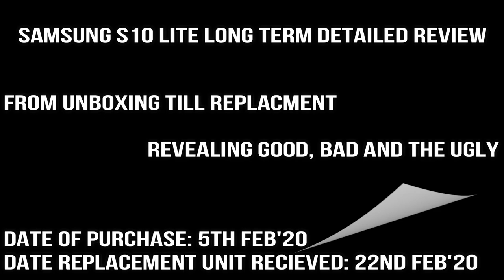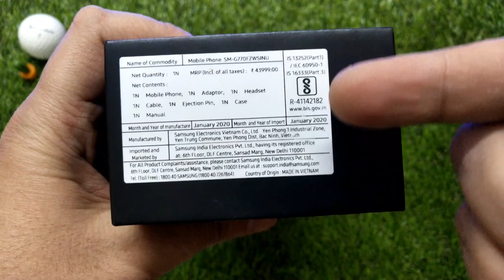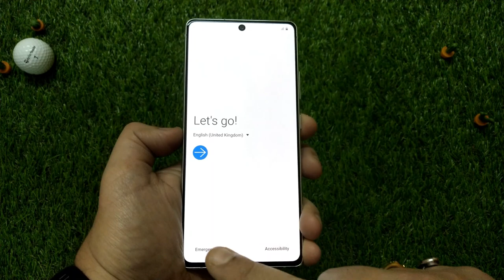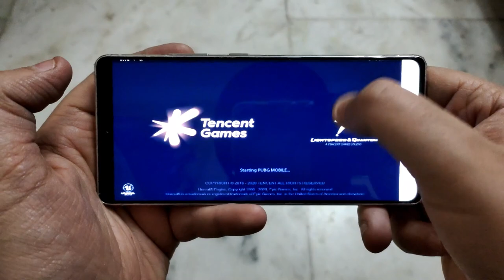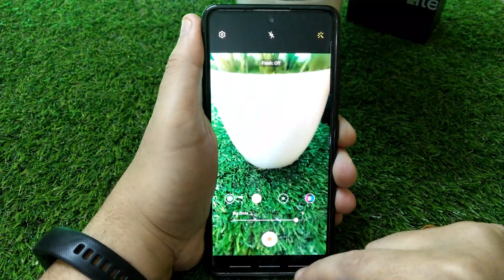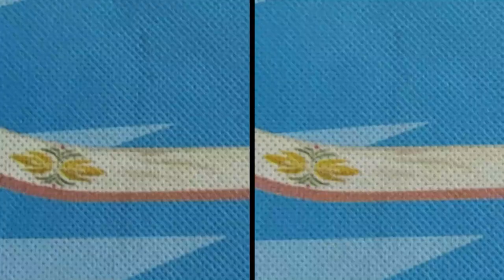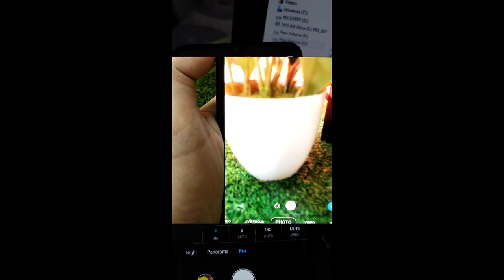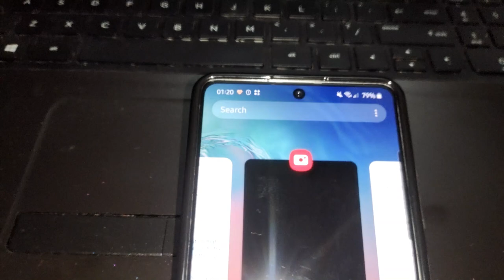Samsung Galaxy S10 Lite Review - DID YOU KNOW THIS | Samsung Galaxy S10 Lite Long Term Review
Time Stamps:

WHAT'S IN IT FOR US:
                                                                           1 . Flipkart Customer Service Experience:                   2:35
2.  Samsung Tech Support Experience:                       3:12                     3.  Specification:                                                              5:11
4.  Unboxing:                                                                    5:43
5.  Design overview:                                                        8:36
6.  Device set up and issues:                                         9:46
7.  Security options & how to make it fast ?:              11:25
8.  Ergonomics & Display/green tint issue:                12:19
9.  User interface / area of improvement:                  16:19
10. Performance / issues:                                             20:08
11. Charging test and battery backup:                        26:10
12. Camera review 60 samples/issues:                      28:05
13. Conclusion & upcoming giveaway:                       48:54

Dear Friends,

In this video we are bringing to you Samsung Galaxy S10 Lite Review, including S10 lite performa and S10 lite detailed camera review. We will also highlight Samsung Galaxy S10 Lite Pros and Cons. in a nut shell, this S10lite review will be one stop shop.

As this is Samsung Galaxy S10 Lite Detailed Review, we have tried to cover all aspects that we could, so that you are aware of everything this device has i.e. S10 Lite Pros and Cons.

SamsungGalaxyS10LiteReview with it's Pros and Cons including. S10lite is powered by the Snapdragon 855 SOC has a 6.7" Full HD+ SAMOLED screen comes with 8GB RAM and 128GB internal storage a rear triple camera with supersteadyOIS and a 32MP front facing camera it has a 4500 mAh battery with 25w fast charging.

Request: Please stay safe as we are facing the COVID19 issue and take care of yourself and your loved ones.